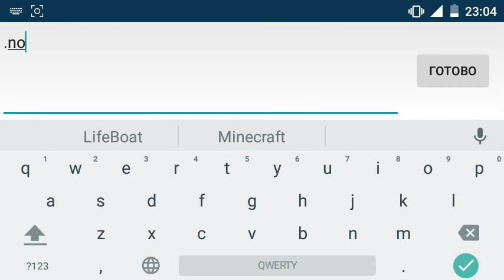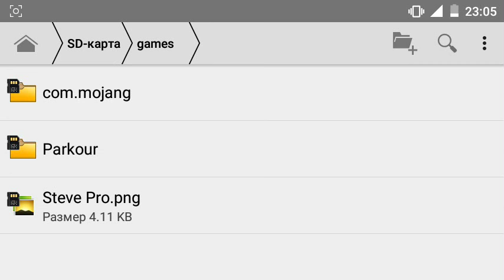Как Очистить Галерею от ТекстурПаков в Minecraft PE 0.15.4